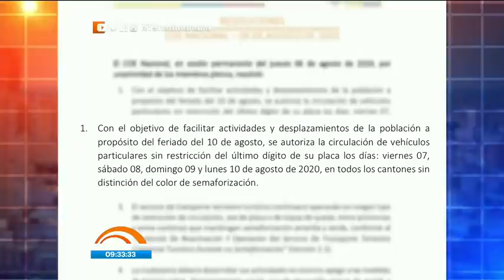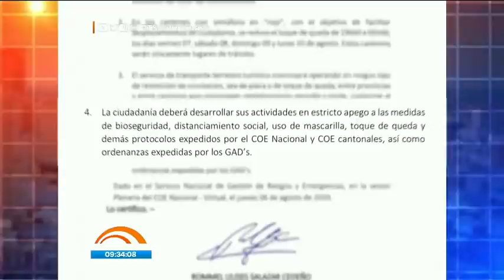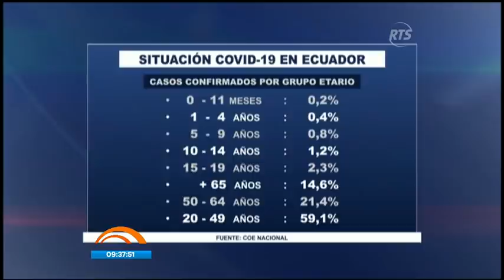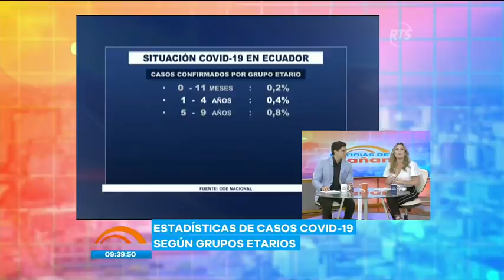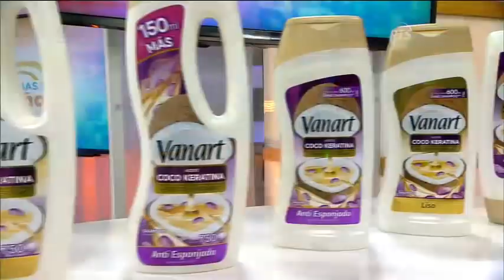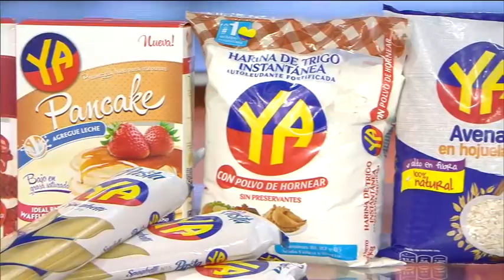Noticias de la Mañana: Programa del 7 de Agosto de 2020